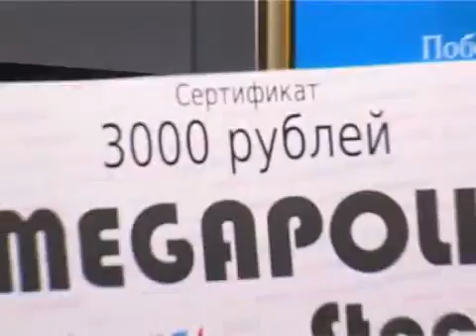"Европа +": всегда в моде!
"Европа +": всегда в моде! (подробности на trk-istoki.ru)